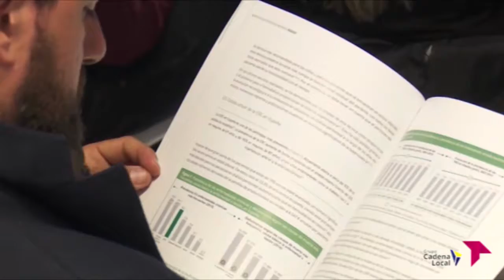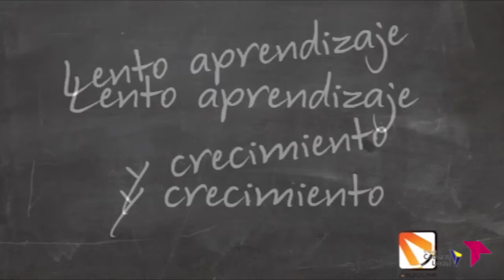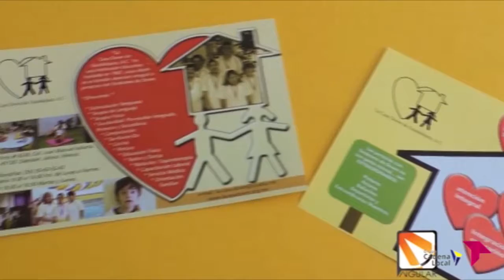LA CONSULTA DEL DOCTOR 4X22